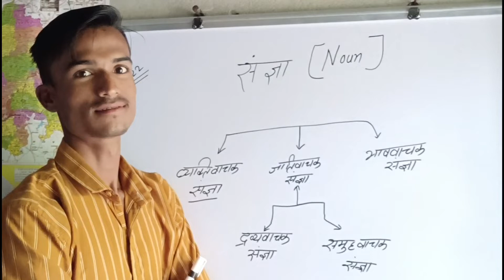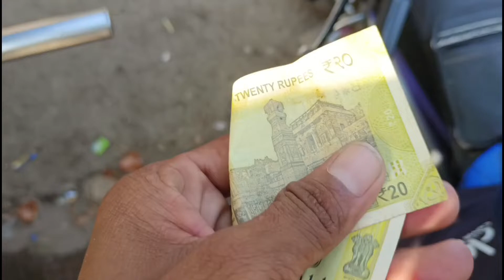उल्टा बैठ के vlog बनाया बाइक पर 👻 | Village Masti Vlog 🤣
उल्टा बैठ के vlog बनाया बाइक पर 👻 |

Your Quaris -
VILLAGE VLOG
DAILY VLOG
DAILY LIFESTYLE VLOG
GAVN KA VLOG
VILLAGE LIFE

🤍 Barla-Nagola-Ajmer { Rajasthan }